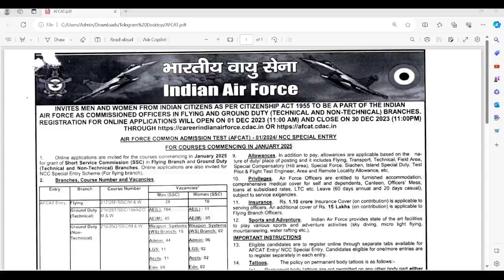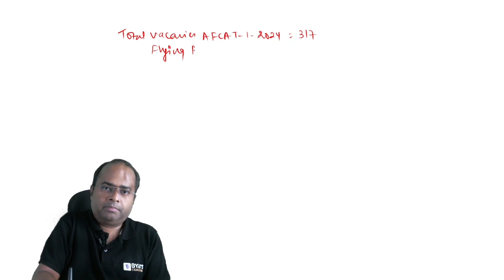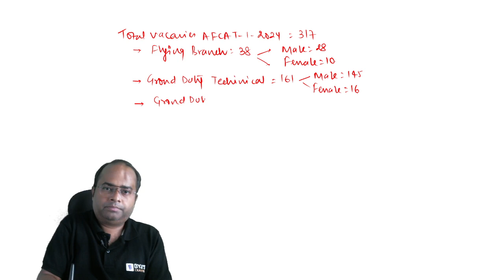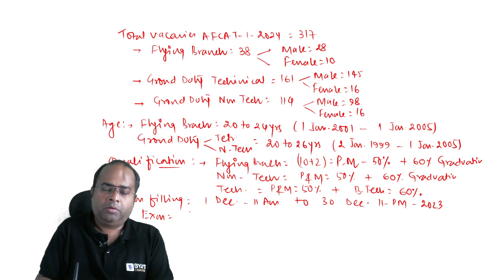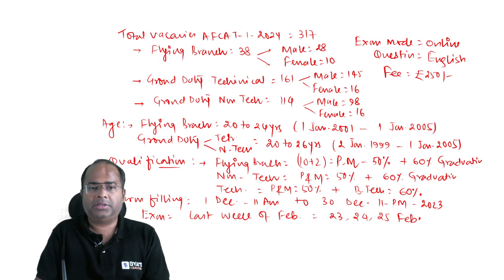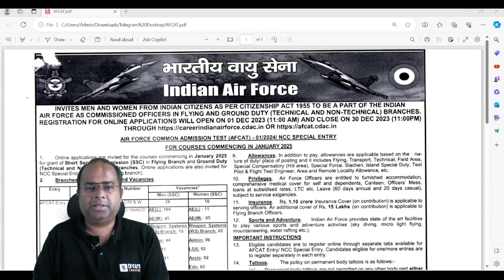AFCAT 1 2024 Notification Released! | Check all details now!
In this video, we will discuss:
- AFCAT 1 2024 Eligibility
- AFCAT 1 2024 Selection Process
- AFCAT 1 2024 Notification
- AFCAT Salary
- AFCAT Strategy
- AFCAT Batch

3,000+ Selections Given by BYJU’S Exam Prep in CDS/ AFCAT/ CAPF Till Date, Watch out Their Success Journey Here